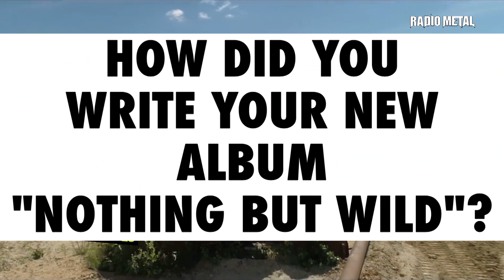The New Roses - Road-Trip & Strip-tease - Timmy Rough - Radio Metal - ENG & FRA Sub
TimmyRough from thenewroses talk to radiometal about their new album Nothing But Wild.

How is the life on a tour bus ? The true story of the song "Nothing But Wild".
Let's talk about it with Timmy Rough from The New Roses.

Production :
Charles Lavilanie & Clara Bavoux
Translation :
Tiphaine Lombardelli